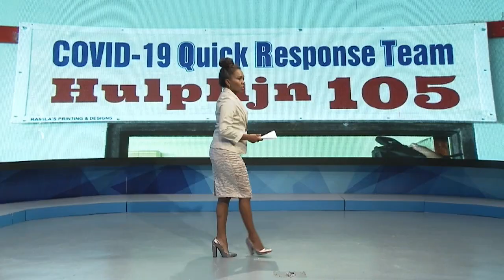20 10 2020 Scholen in Wanica zullen starten met pilot projekt